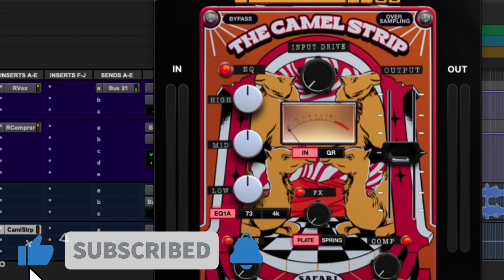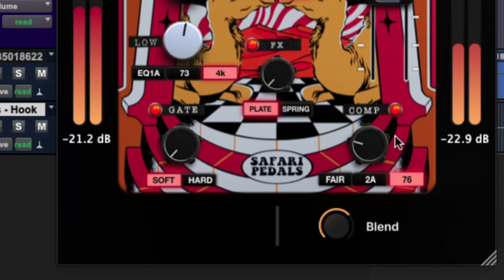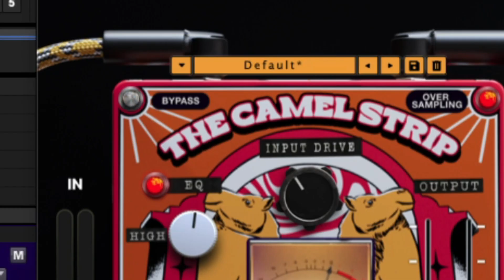Camel Strip (Safari Plugins) On Vocals For A Warm & Saturated Vocal Mix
💿 For Mixing and Mastering Services by John at Perfect Vocals Academy go